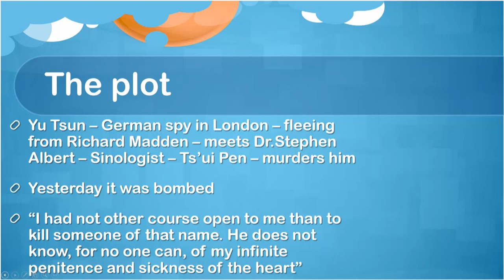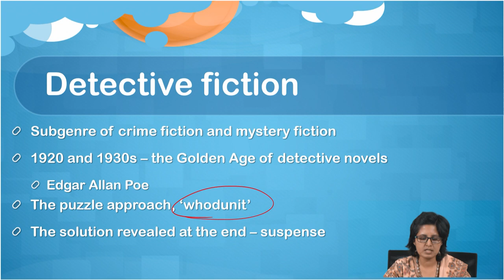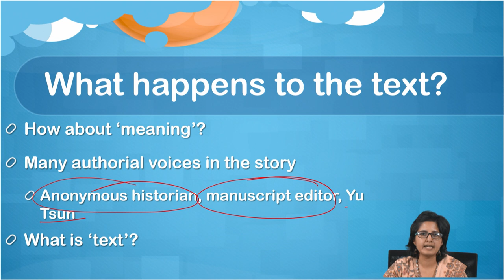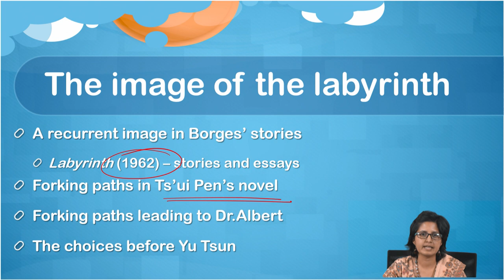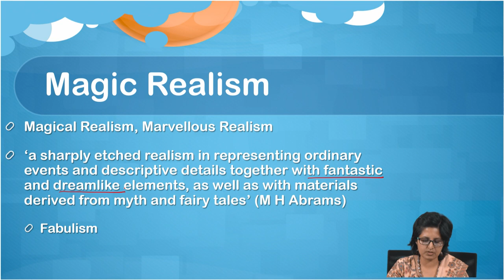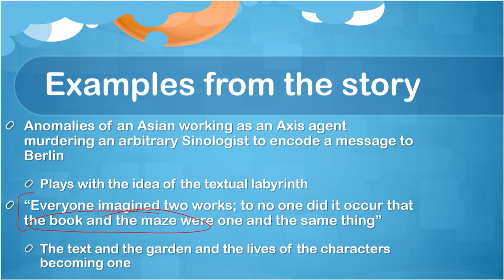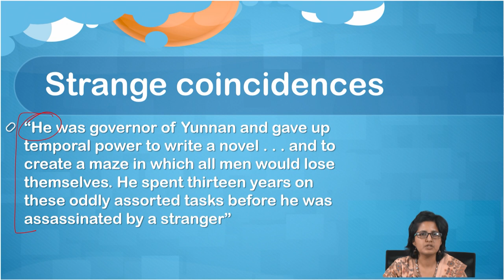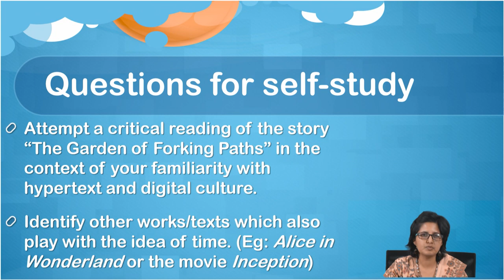The Garden of Forking Paths : Postmodernist short fiction ( Continued )